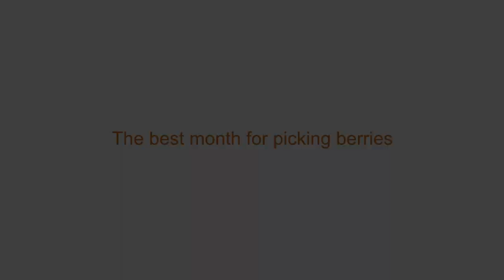Dutchexplorers.com Picking berries in Arctic Norway (trailer)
August is the best month in northern Norway to pick berries and there are a lot of them. But some of them are hard to find, like cloudberries. Locals shared some secrets with us and it sometimes quite an adventure to get to those places. But adventure is our trademark, so we like it. You are welcome to join out travels!